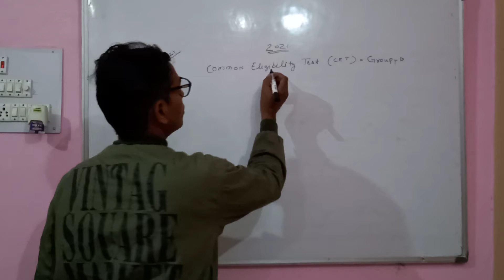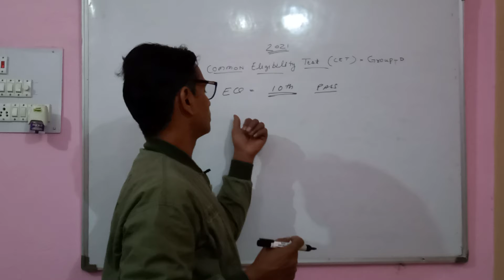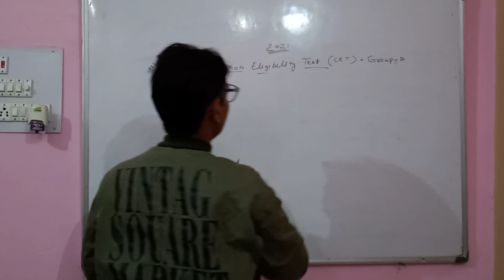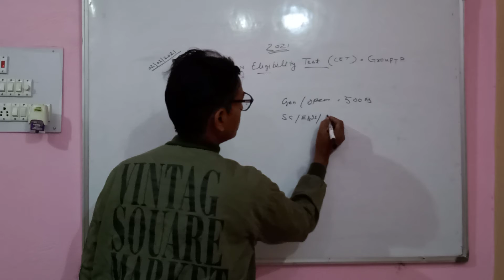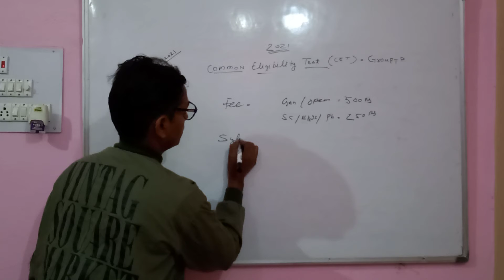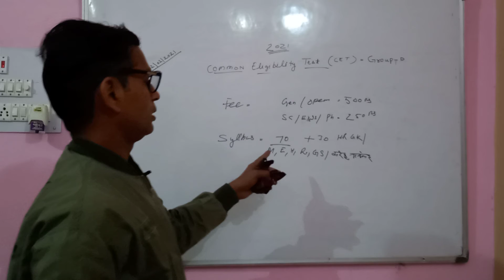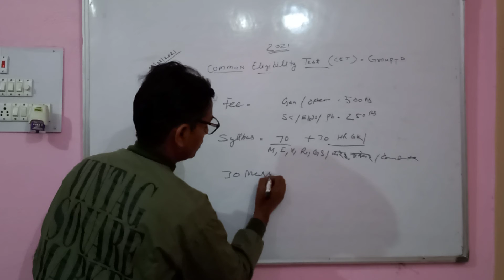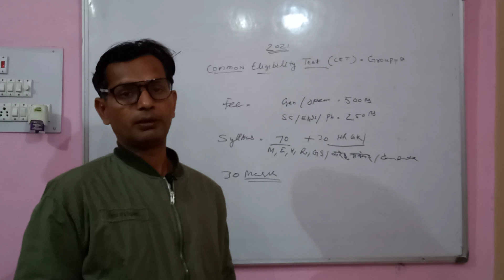HaryanaD-CET#syllabus# GK BY कुलदीप मेघवाल